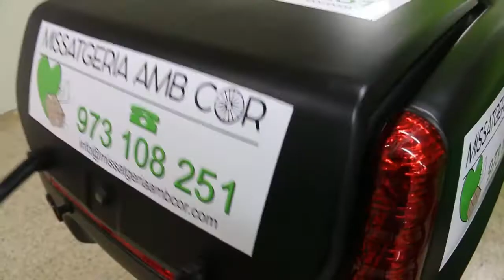Repartint dignitat: les Llars del Seminari creen una empresa de missatgeria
Les Llars del Seminari van veure la llum fa 3 anys com a alternativa d’habitatge per famílies desnonades de la ciutat de Lleida. Però no es plantejaven com a solució definitiva, sinó com a eina per aconseguir una estabilitat vital dels usuaris i poder fer el pas d’accedir a un habitatge i poder-lo mantenir. De fet, les famílies no s’hi han d’estar més de tres anys a les Llars. El següent pas per al projecte arriba ara amb la creació d’una empresa d’inserció laboral. Missatgeria amb Cor, així és com s’anomena l’empresa, ha començat a caminar després de mesos de converses, estudis de mercat, idees i hores de feina. Tenen previst que l’1 de febrer els treballadors puguin començar a repartir paquets i cartes pels carrers de Lleida després de tancar les converses que ara tenen amb algunes empreses de la ciutat. L’objectiu el tenen clar, no es tracta d’obtenir grans beneficis, sinó d’oferir un servei sostenible en tots els sentits i que aporti dignitat a tots els aspectes de l’empresa. “Estem vivint moments en què l’única prioritat és guanyar diners i nosaltres ho plantegem d’una altra manera, perquè reinvertirem tots els guanys en poder oferir més llocs de treball“, assegura Cristina Rubio Alcántara, encarregada de Logística de la nova companyia.